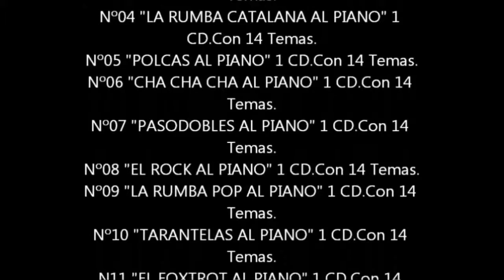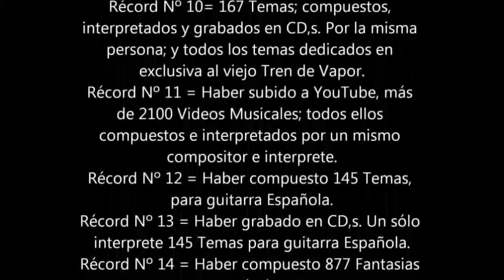La Flauta de Pan al estilo de Vicente Lecha Navarro (VLN-016-3)